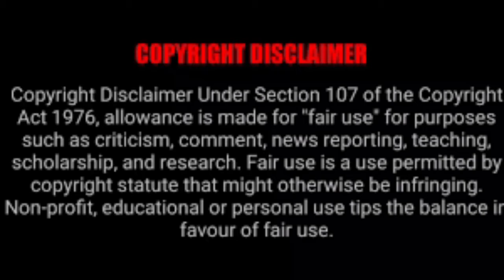My girlfriend is an alien Tamil dubbed Release date | All episode release in tamil dubbed |Cinemass